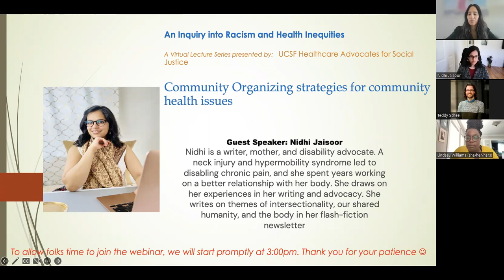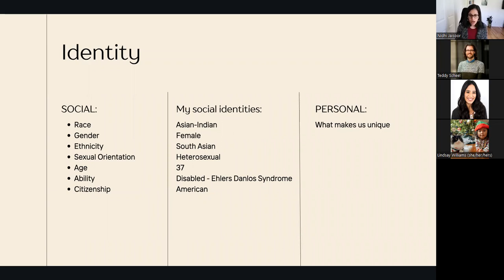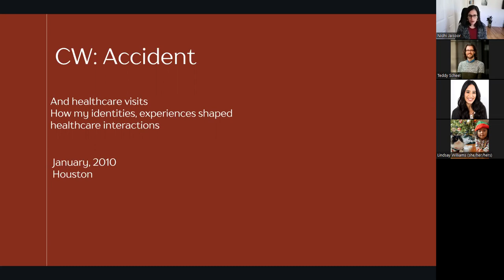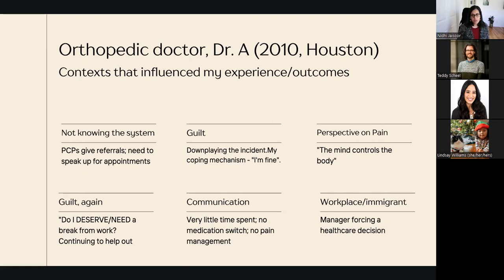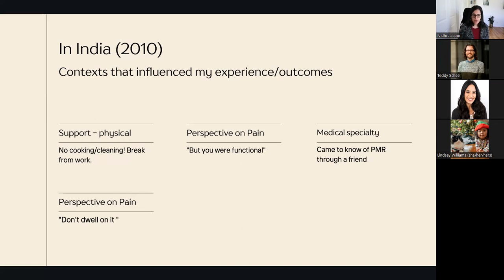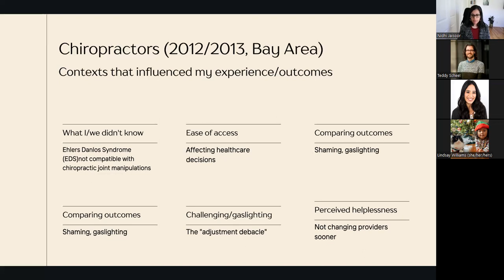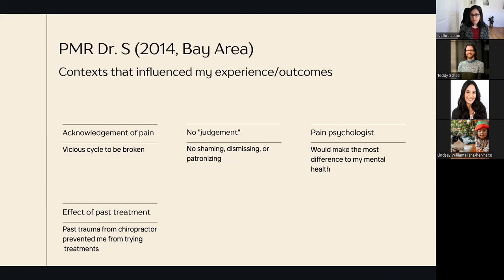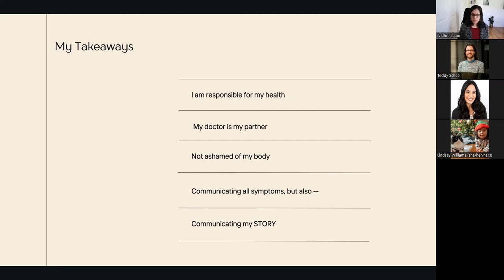A Chronic Journey: Exploring the Cultural Contexts of Chronic Pain and Disability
This talk features writer, disability advocate, and mother, Nidhi Jaisoor. She is also the Partnerships Manager for Diversablity, a community with a mission to elevate disability pride.

Nidhi was raised in Nigeria and India, and moved to the US to attend graduate school. She worked in information technology for a few years before a neck injury led to disabling chronic pain. She draws on her experiences to illuminate the nuances of our humanity through her writing and speaking. She talks about how culture, immigration status, age, and gender informed her interactions with healthcare professionals, as well as her own perspectives on her body. She talks about her journey, through this lens, with chronic pain, mental health, and disability.

This event was planned by a diverse group of UCSF staff who organized in response to the ongoing racial injustices. The goal of the UCSF Healthcare Advocates for Social Justice monthly speaker series is to promote critical thinking and action around intersectional structures of power, privilege, and racial oppression in clinical care, education, and beyond. We will continue to highlight the efforts of community antiracism activists.